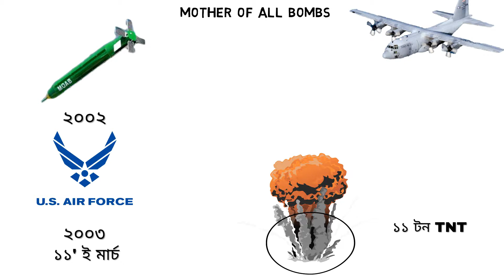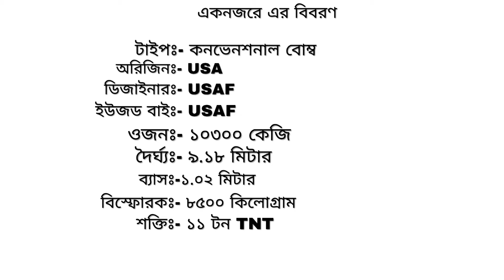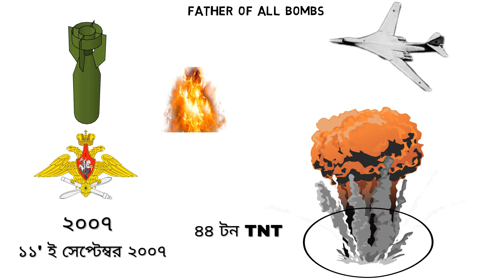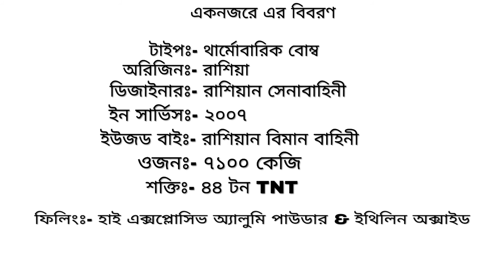ফাদার & মাদার অব অল বোম্ব | Father and Mother bomb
this video i have try to show about father and mother of all bombs..

MOAB  is a large-yield bomb, developed for the United States military by Albert L. Weimorts, Jr. of the Air Force Research Laboratory. At the time of development, it was said to be the most powerful non-nuclear weapon in the American arsenal.The bomb is designed to be delivered by a C-130 Hercules, primarily the MC-130E Combat Talon I or MC-130H Combat Talon II variants...

"FOAB" was successfully field-tested in the late evening of September 11, 2007.The new weapon is to replace several smaller types of nuclear bombs in the Russian arsenal.